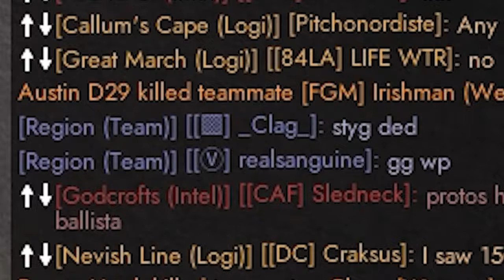Foxhole - The Kill Instinct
16 minutes of pure action from Foxhole War 113 including infantry and armored warfare. War 113 has been a fierce scene to many glorious battles. The Colonials are pushing through Warden concrete as few valiant Warden defenders do their best to defend. The clips included are from The Defense of Ogmaran in The Moors, The Siege of Feirmor in Loch Mor, The Battle in Callum's Cape and The Offensive in Goldenroot Ranch, Umbral Wildwood against the Bulwark.

00:00 In This Video
00:19 Infantry Highlights
03:44 Outlaw (Spotter POV)
06:54 HV68 Push gun (Shooter POV)
08:38 Battletank (Shooter POV)
09:18 Blue Bardiche v2 (Driver POV)

Special Thanks to:
Regiment NRC for being chads.

Art in Thumbnail: Zdzislaw Beksinski’s painting KO
Music in the Video:
Vivaldi - Four Seasons: Summer
HAEZER - Joey Bloom
Dubsidia - Kill Humans (Dirtyloud Remix)
Churchy - DARK CYBER | EDM, Synthwave, Cyberpunk

Foxhole is a massively multiplayer game where thousands of players shape the outcome of a persistent online war. Every individual soldier is a player who contributes to the war effort through logistics, base building, reconnaissance, combat, and more. Most of the buildings and vehicles in the game are player-made, which makes it really fun.